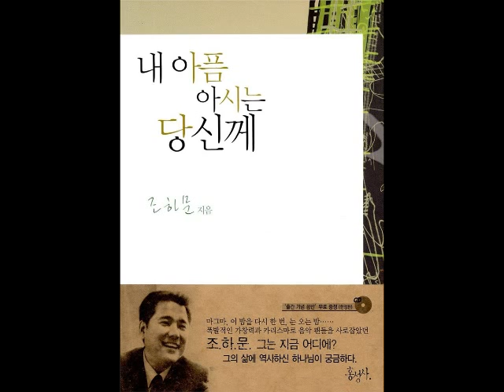너를 사랑해 - 조하문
조하문 - 내 아픔 아시는 당신께
Track 08 (From 조하문 가스펠 하우스 1집)